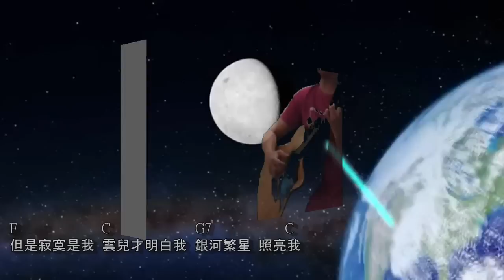究竟天有幾高 林子祥 (Cover)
究竟天有幾高 林子祥